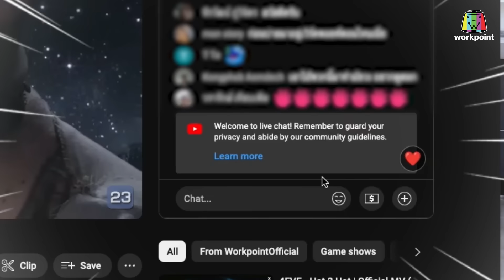เลดี้พลาซ่า - Lady Plaza | โหงวเฮั้ง , มิกซ์ | 23 มี.ค. 67 Full EP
ทุกวันเสาร์ - อาทิตย์ 13.15 น. - 14.00 น. ช่อง 23 เวิร์คพอยท์